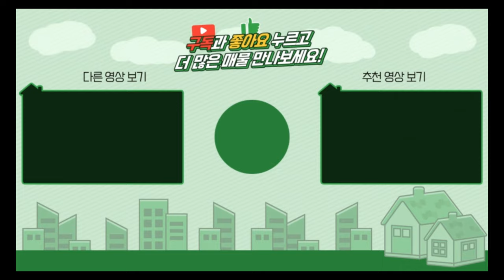양평전원주택 / 매매4억5천 / 용문면 시내권도보가능거리 잘관리된 마당과 조경 / 양평급매물 / 대원부동산 240514-4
▶ 매물번호 : 240514-4
▶ 중개대상물종류 : 단독주택
▶ 거래형태 : 매매
▶ 가격 : 4억 5천만원
▶ 입주가능일 : 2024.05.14 이후 협의가능
▶ 소재지 : 경기 양평군 용문면 삼성리
▶ 용도지역 : 도시지역,자연녹지지역
▶ 건축구조 : ALC블록구조
▶ 총층 지상/지하 : 지상 2층
▶ 방수/욕실수 : 방 3개 / 화장실 2개
▶ 방향 : 남동향
▶ 난방 : LPG가스보일러
▶ 사용승인일 : 2013년03월05일
▶ 주차대수 : 2대
▶ 기타시설 : 지하수, 정화조

사무소명칭/대표 : 대원공인중개사무소 / 대표 김대원
중개사무소 등록번호 : 제 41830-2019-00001 호
사무소위치 : 경기 양평군 양평읍 중앙로 107 3층 301호